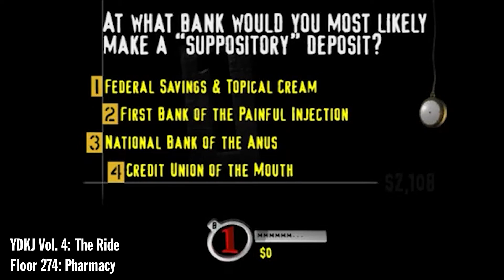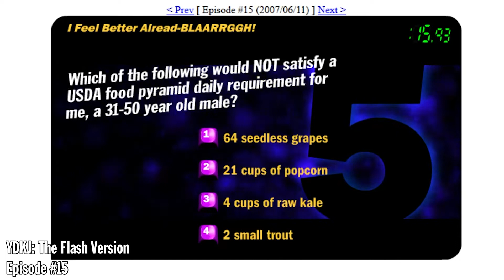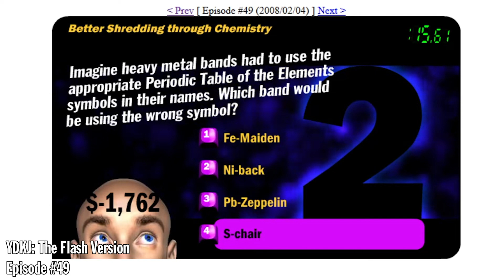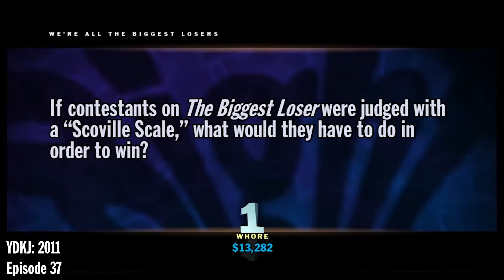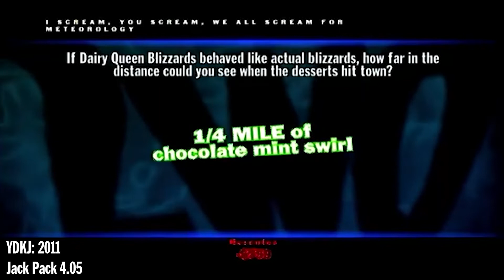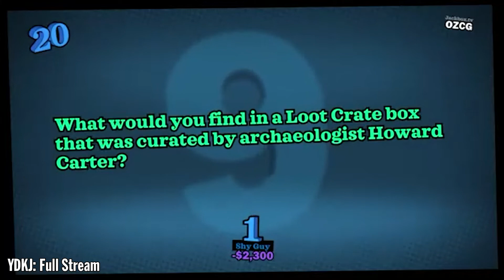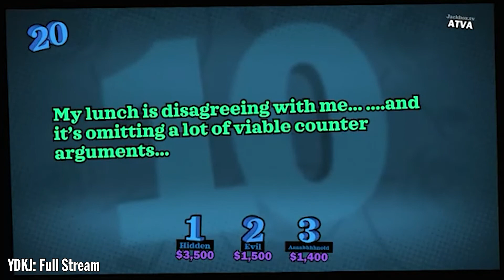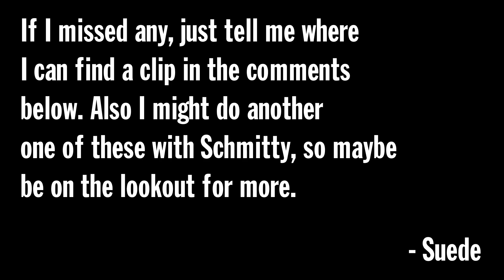Game Show Host Gas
For archival purposes. If this shows up in your recommendations, I would like to formally apologize. Not tagging this with anything, don't want people finding it on accident.